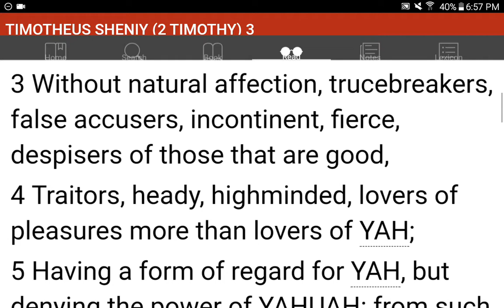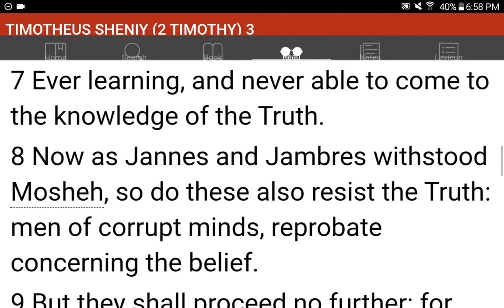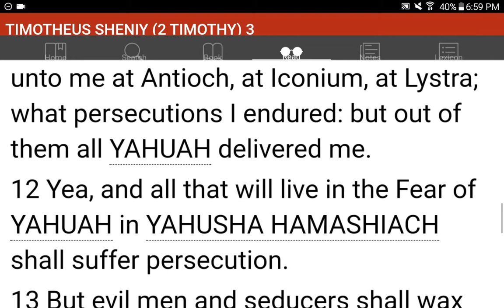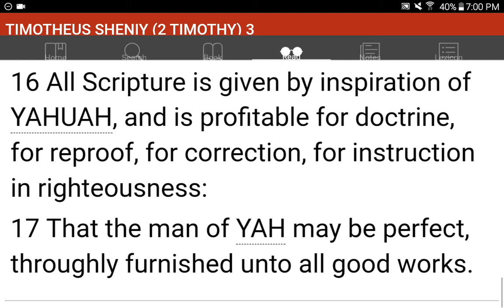💜h?™ "What's the MOST HELPFUL & SIMPLEST WAY that WORKS?"™ GIVE 1P/Month NOW! GCash